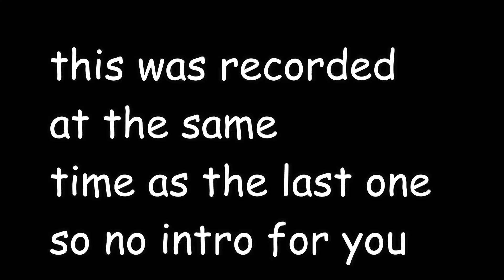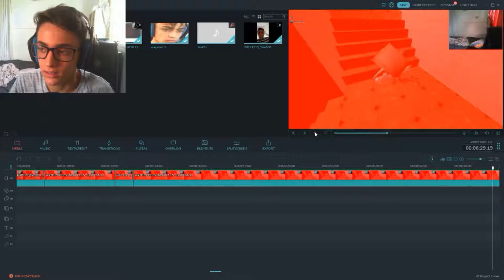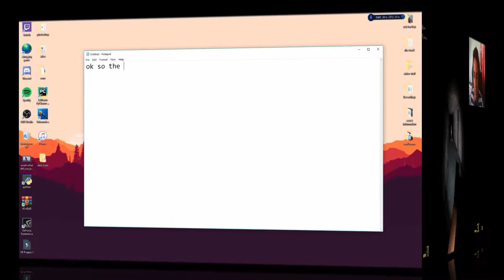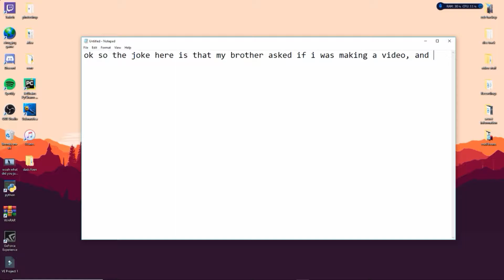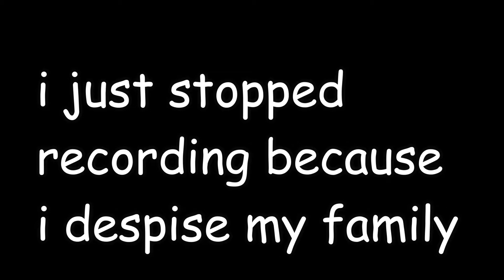gmoad map very scare me xd moments #3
haha this funny me ?